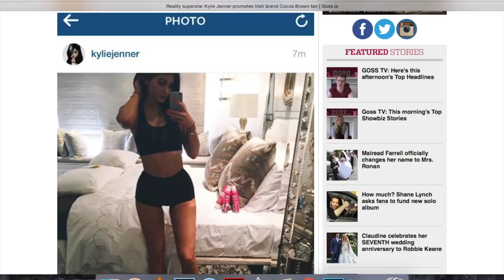Goss TV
Entertainment Reporter Sean O'Grady bring us this morning's headlines